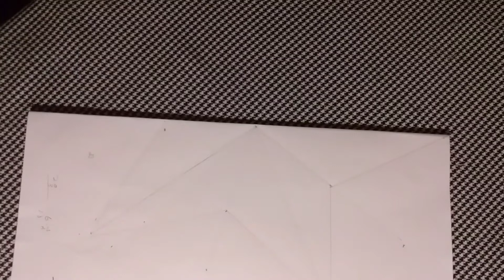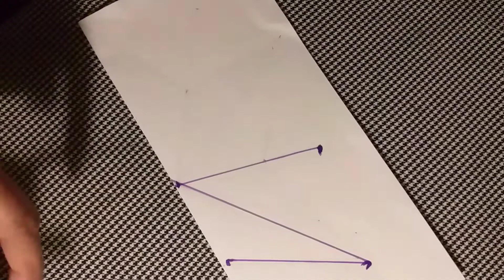Baby star pillow